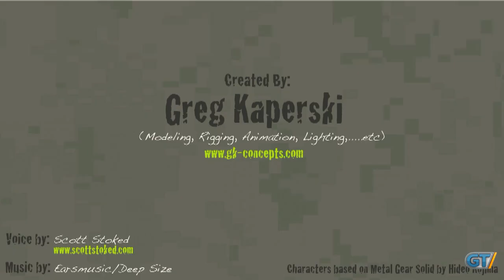Eight Bit Strange - Episode 3: Box Count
The mighty shipping container proves no match for Snake on his search for extra ammo.